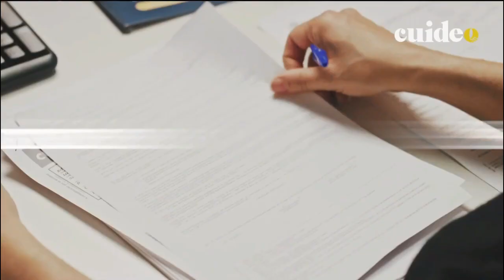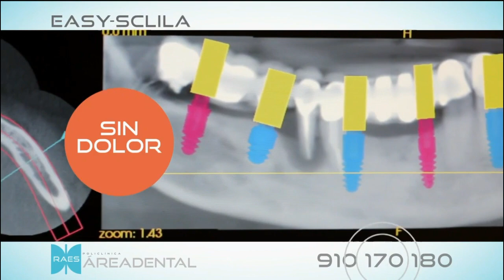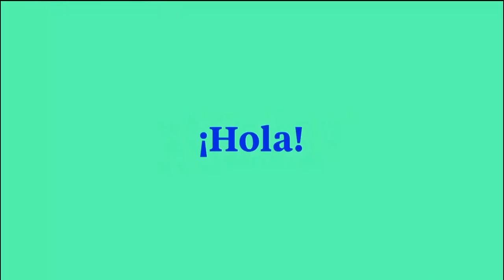TELEMADRID CONTINUIDAD 30 11 19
Rafaga TN
Volvemos en 6 Minutos
Larsa
Cuideo
Alsa
Promocion Cine
Ahorra más
Save The Children
Pacto de Estado
Scandal
Good Girl
JP Gaultier
Paco Rabanne x2
Ultima
Gallina Blanca Karlos Arguiñano
Fairy
Oficina de Participación de la Audiencia
Mago Joel de Cuba
Aceituna Ciudad Real
Area dental
Con poco ganamos mucho, ser sostenibles
Tren de Felipe II
La cochura
Ahorra más
Promocion Cine
Save The Children
Pacto de Estado
Paco Rabanne
Carolina Herrera
Caldo de Pollo Gallina Blanca
Ariel
Gaultier
Promocion MXM
Gaultier
Boss
Areadental
Cortinilla
Intro Cine de Tarde